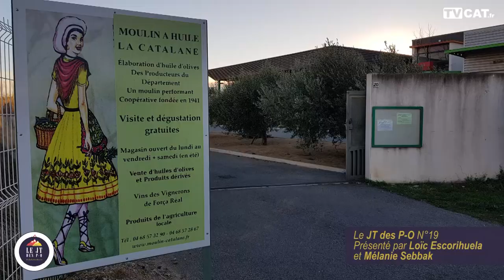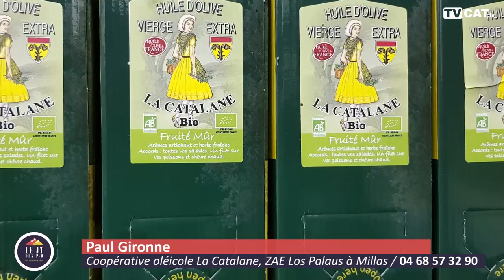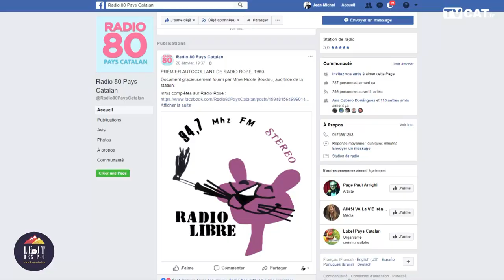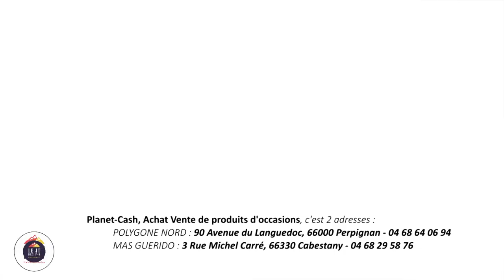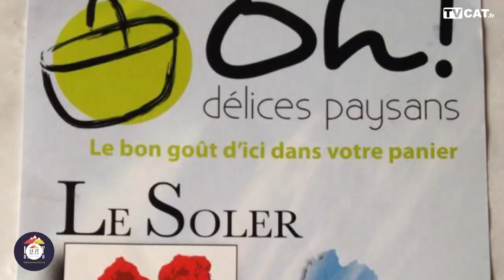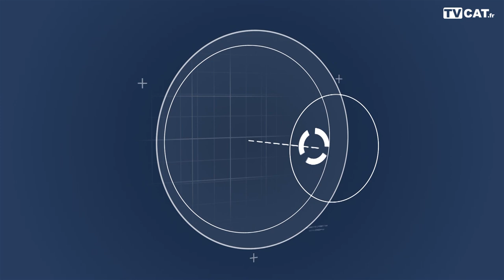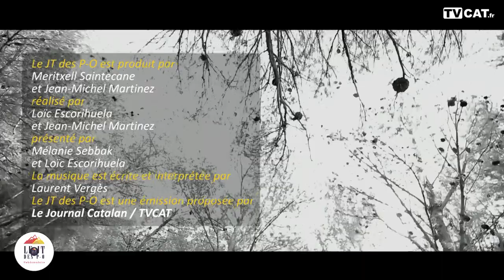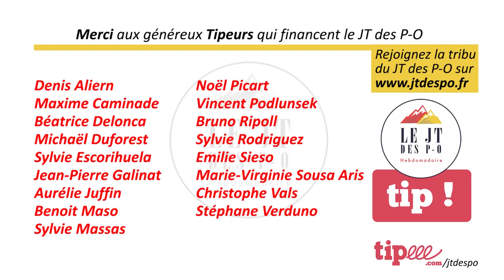✅ #19 JT des P-O : Le moulin à huile de la coopérative oléicole La Catalane à Millas - TVCAT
Paul Gironne le président de la Société Coopérative Oléicole La Catalane à Millas et Gérard Laffon, vice-président, nous reçoivent dans le moulin à huile de Millas dans les Pyrénées-Orientales. Retrouvez l'interview de l'hôte et le résumé des infos du département.

La Météo / Qu'es Qu'on Fait s'Weekend ? l'émission qui vous donne des idées pour sortir ce weekend.

Les capsules avec Oh Délices Paysans un groupement de producteurs locaux qui propose leur production dans une épicerie au Soler.

Les invités de la semaine avec l'excellent groupe rock Røuge (bises à Didier Broch), Vincent Thévin, le responsable animation de Energ'Ethiques66 et Olivier Boix, photographe-vidéaste.

Merci à Paul Gironne et Gérard Laffon qui nous ont reçu au moulin à huile de la Coopérative Oléicole de Millas.